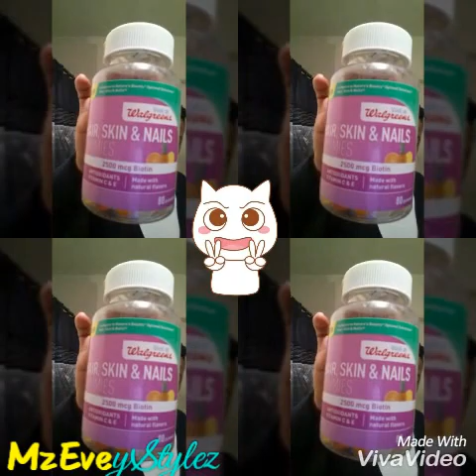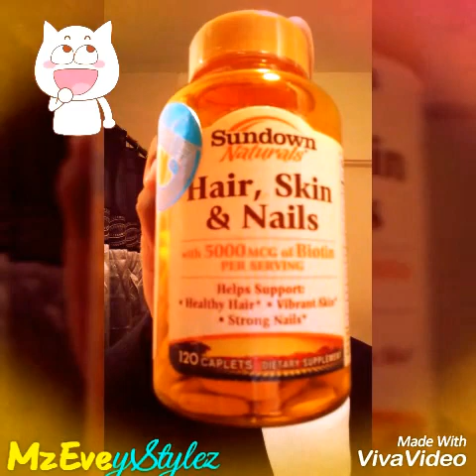Spring Ready! Natural Hair Protective Style In Under 30 mins|MzEveyStylez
Info::::::::::::::::::::::::::::::::::::::
Spring Ready~Protective Natural Hairstyle In Under 30 minutes

Welcome back! I am 5.5 weeks away from being 5 years natural.
Till then i’m going Back into protective styling….I'll be rockin' this hairstyle for 2wks..

◈H a i r◈S t a t s◈
•Porosity: High
•Color: Blue
•Density: Medium
*Thanks for The Love Subbies*

◇Latest Videoz~

Facts About Me
*My name is Evealis.
*I’m 25 yrs old, African American Female.
* New York City native.
*I work in the Medical field.
*I like blogging, writing, coloring my hair.
*Let’s connect, I’m on Instagram & Twitter
STAY BLESSED
☆Collaborations☆
☆Reviews☆